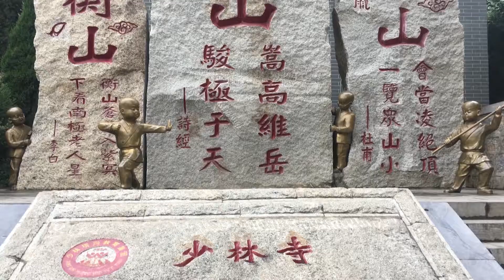XCAT FEATURE - The Shaolin Temple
Some of the XCAT teams take the time to visit the Shaolin Temple, the  home of Kung Fu.